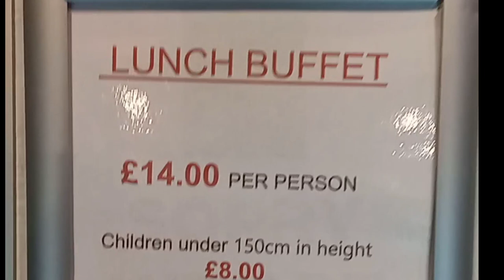Best Buffet restaurant in the West London - Aroma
Aroma is a best buffet restaurant in West London vlog urdu /
many varieties of chinesefood italianfood and indianfoods